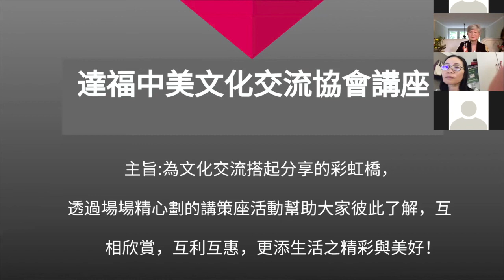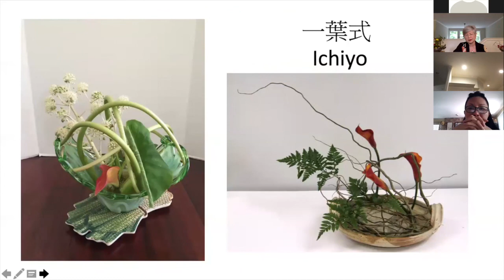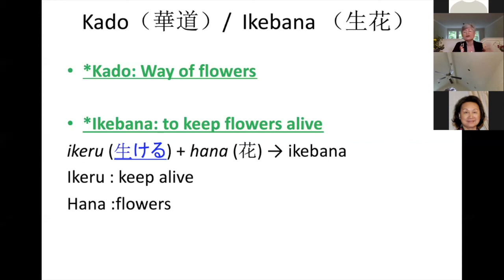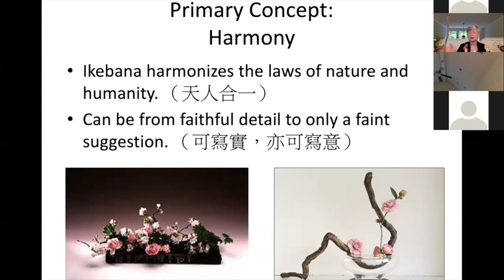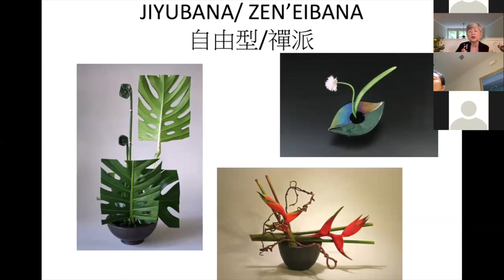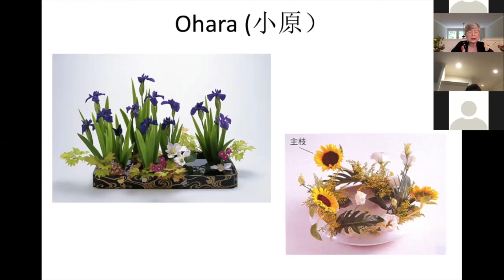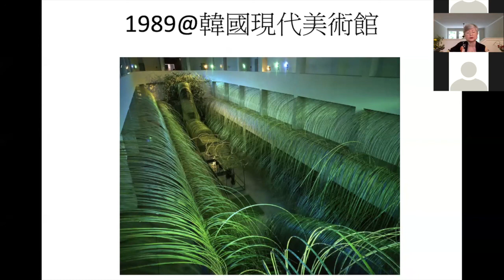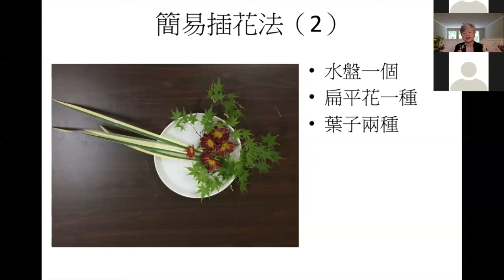日本花道簡介（Introduction to the art of Ikebana)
內容提要：日本花道的基本精神，歷史沿革，花型分類與流派介紹